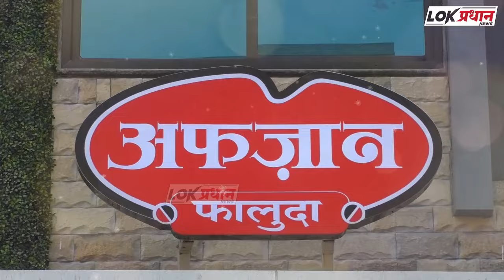माझा पुतण्या अकरा वर्षापासून रोजा ठेवतोय भारत जाधव